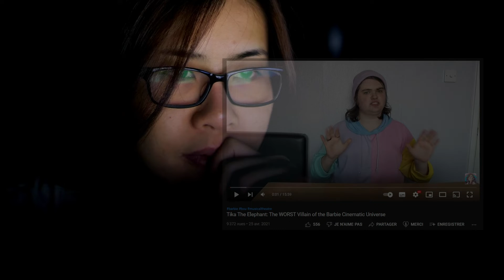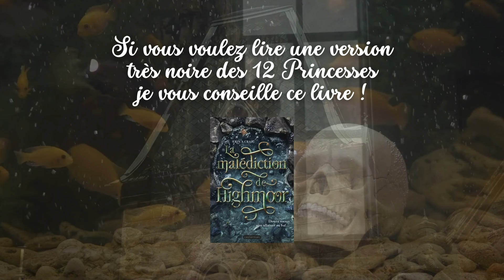La Théorie la plus 💥 ÉTRANGE 💥 sur Barbie au Bal des 12 Princesses 🩰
Comme je vous l’ai dit il y a quelques jours, se balader de théories en théories sur les films Barbie peut être très amusant… et parfois un peu étrange. Il fallait absolument que je vous parle de celle-ci, sur Genevieve et Lacey, des personnages principaux de Barbie au Bal des 12 Princesses. Vous n’êtes pas prêt’es… et je ne l’étais pas non plus !

⚠️ Une théorie est un partage, personne ne vous force à y croire. Merci d'être respectueux.
N'oubliez pas de rester bienveillant(e)s dans les commentaires !

On se voit sur Tiktok ?